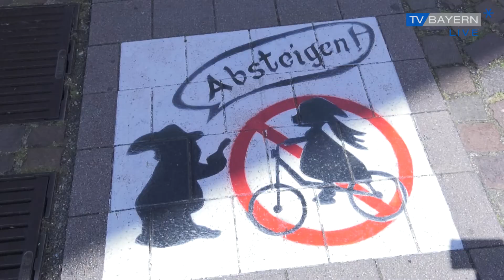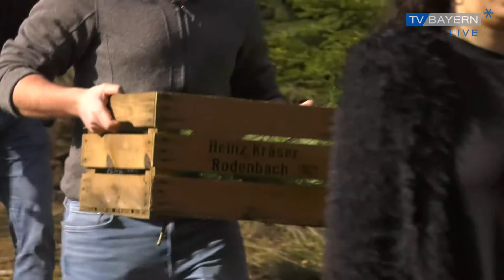Schneewittchen auf der Spur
Es war einmal eine Königin, sie bekam ein Töchterlein, das war so weiß wie Schnee, so rot wie Blut und so schwarzhaarig wie Ebenholz und war darum das Schneewittchen genannt -  und genau dieses Schneewittchen soll einst hier bei uns in Bayern gelebt haben – genauer gesagt in Lohr am Main im Landkreis Main-Spessart. Unsere Reporterin Laura hat sich dort auf Spurensuche begeben.